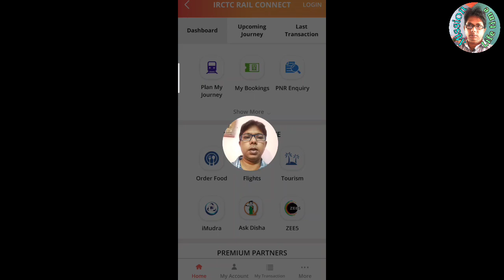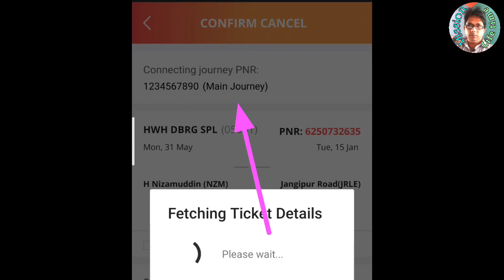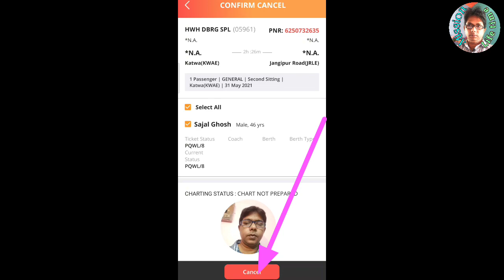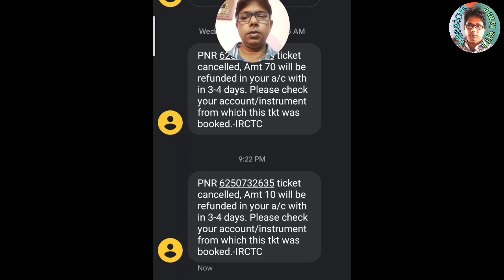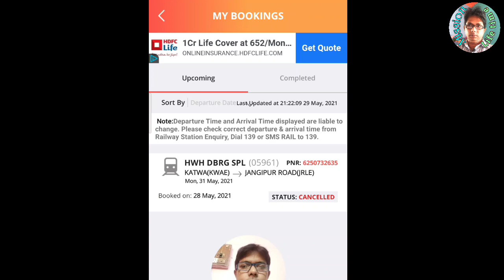ট্রেন টিকেট ক্যান্সলেশন | Train Tickets Cancellation | How To Cancel Train Tickets From IRCTC Mobile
Welcome to Mission Lifetime

This channel fully enrich of Technical Tips

SANGITA GHOSH
In Guidance With
SAJAL GHOSH